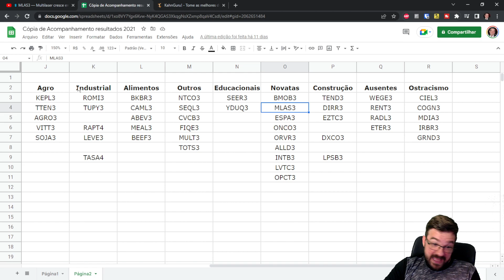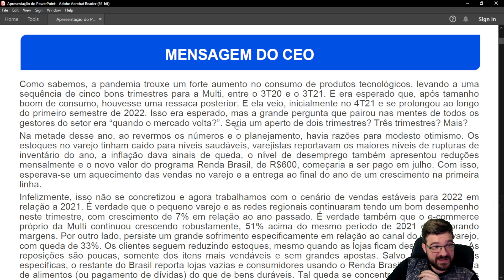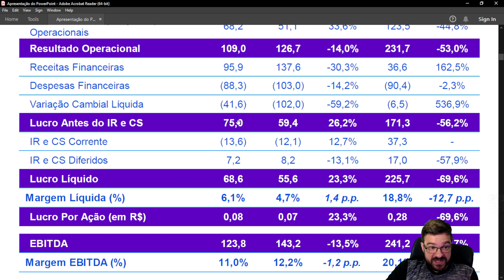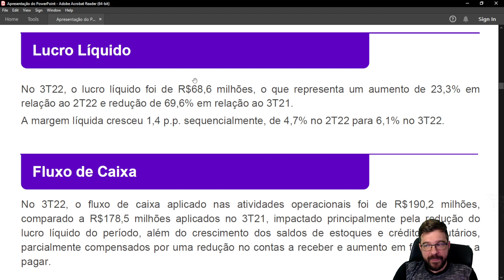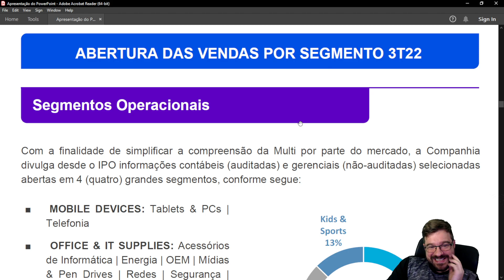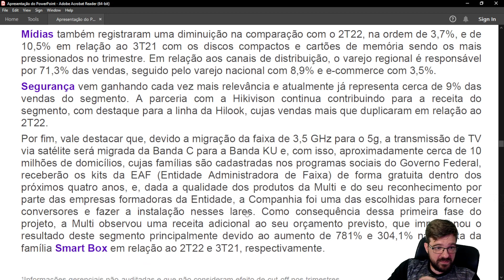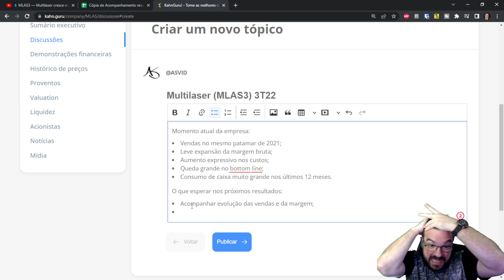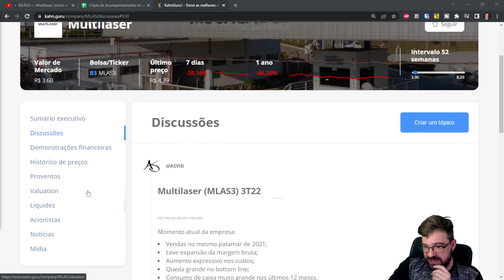📱 MLAS3 — Multilaser continua com resultados muito ruins em 2022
A última vez que havíamos analisado a Multilaser (MLAS3), o cresciemnto de 2021 era muito expressivo, mas o 4T21 foi horroroso. O ano de 2022 não foi muito diferente, com resultados muito abaixo do ano anterior. A receita e o lucro bruto se seguraram, mas os custos operacionais aumentaram muito. Além disso, o consumo de caixa foi muito grande, o que levou todo o dinheiro do IPO e ainda uma dívida razoável. Enquanto a MLAS3 não entrar nos eixos vai ficar muito difícil gerar valor para o acionista.